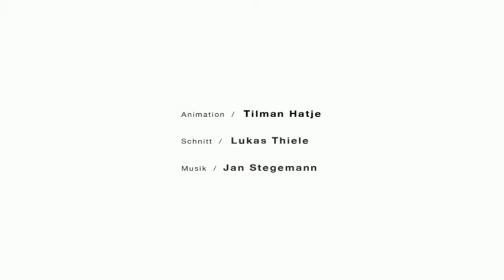Cat sleeping on the piano / Musicvideo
Animation by Tilman Hatje
Edited by Lukas Thiele

Made at the animation class at the University of Arts and Design Kassel (Germany).